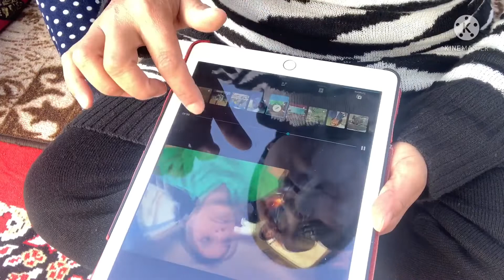Uncut Clips 2021 // Thanks to my Viewers 🙏 //happy new year 2022🥰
Uncut scene 2021 // Thanks to my 🙏viewers//happy new year🥰familyvlog

Previous vlogs👍👍👍